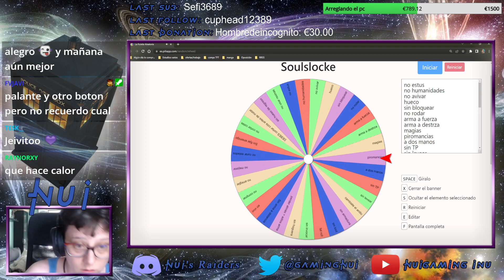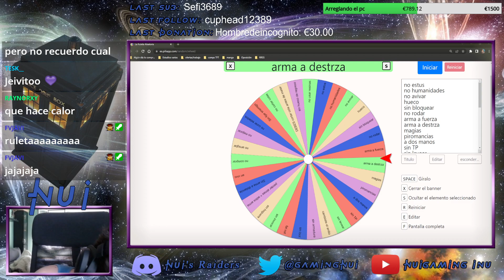🎮 ESP 🎮 Dark Souls | Soulslocke - Saga Souls | Parte 3